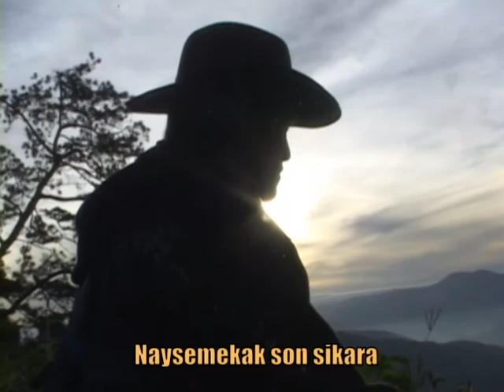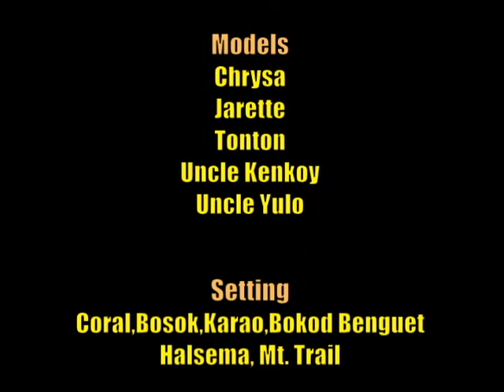Emputi Tan Embalanga By Raul Beray || (Official Pan-Abatan Records Tv) || Igorot Song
Official Pan-Abatan Records Tv